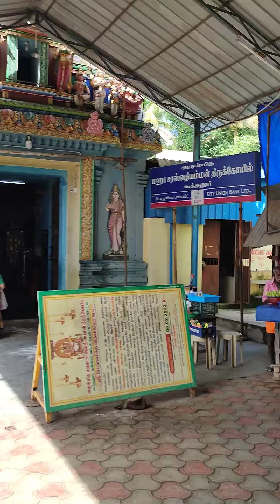Koothunur Saraswathy kovil December 15, 2022 M.THIRAVIDA SELVAN SINGAPORE